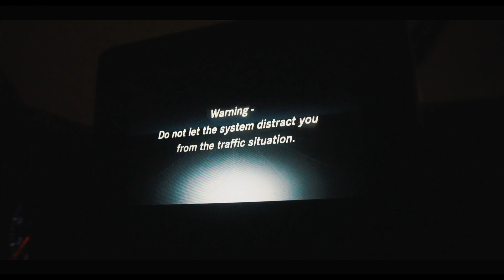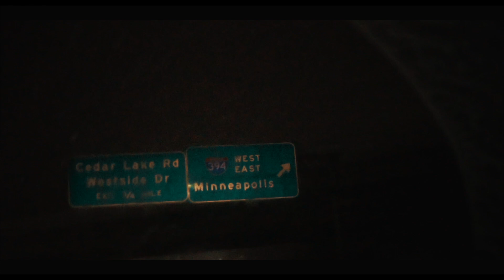Marvo22 - Blame It | Shot